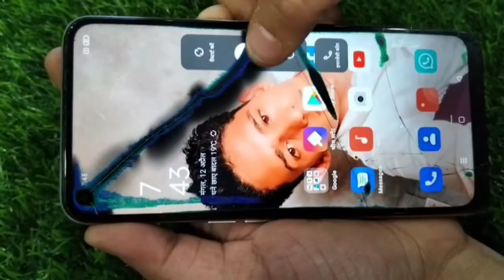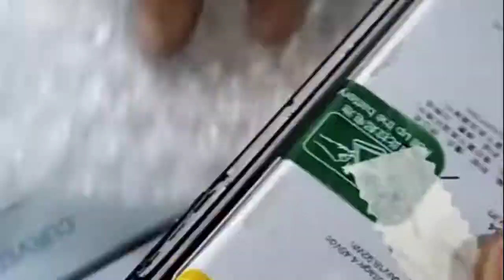How to full Disassemble Oppo A54 5g oppo oppoa545g combo folder/ओप्पो A54 5g का फोल्डर कैसे चेंज?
How to full Disassemble Oppo A54 5g oppo oppoa545g combo folder/ओप्पो A545g का फोल्डर कैसे चेंज?